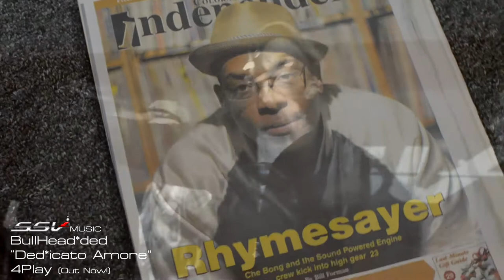SSV - VapeLab - BullHead*ded - Ded*dicato Amore - 4Play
Thanks for Riding the Wave!!

Our hometown, hip hop homies, BullHead*ded came through the SSV VapeLab and kicked some rhymes off of their record "4Play". The track is called "Ded*dicato Amore" For more info on Silver Surfer Vaporizers or BullHead*ded, please visit: